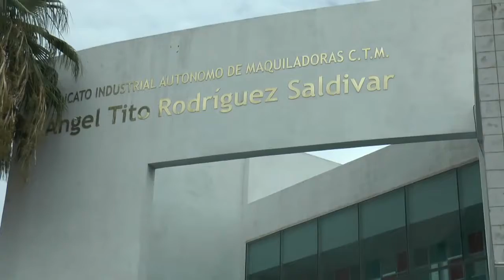Presentan nueva dirigencia del SIAMAR